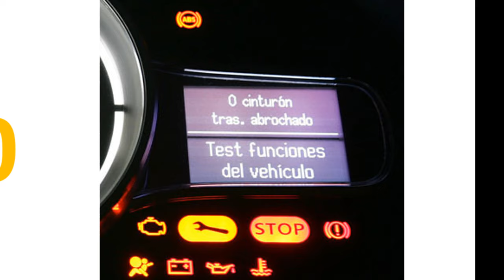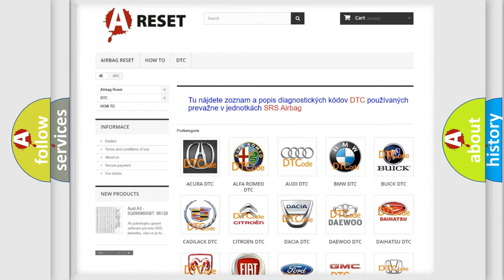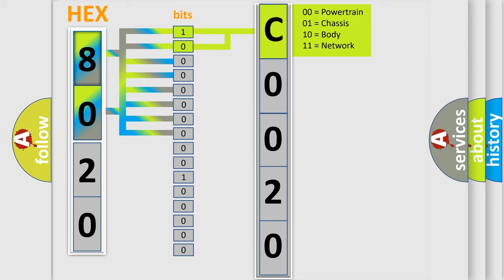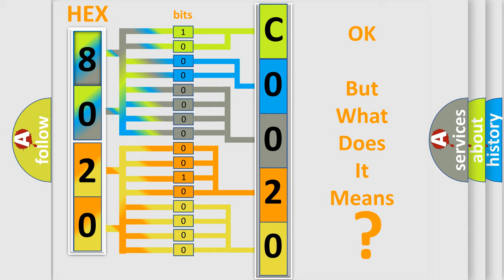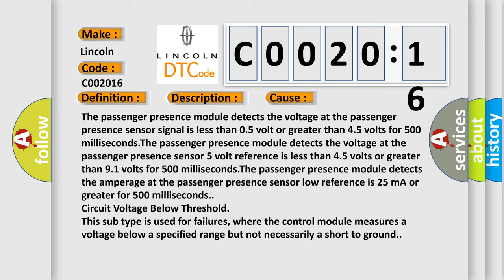DTC Lincoln C0020-16 Short Explanation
Contents:
0:21 Basic DTC analysis according to OBD2 protocol standard.
1:48 Insight into programming
2:58 A diagnostically understandable description of the Diagnostic Trouble Code
3:05 Basic error definition

Make:
Lincoln
Code:
C0020 16
Definition:
Passenger Presence Sensor Circuit Voltage Above Threshold
Description:
Ignition voltage is between 9-16 volts.